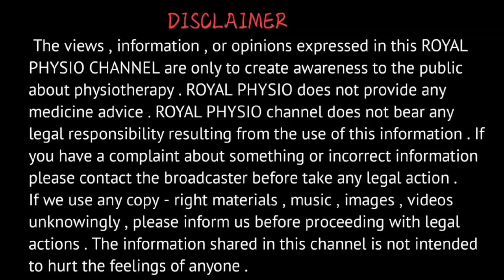lower back pain exercises | stretching | Spine flexion strech exercises | low back pain | physio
Royal Physio is a premium physiotherapy clinic in heart of Tamilnadu, providing world-class, evidence-based physiotherapy services to individuals of all ages. Our experienced team of physiotherapists and support staff are dedicated to providing the highest quality of care, focusing on the individual needs of each patient. We offer a range of services, including sports injury rehabilitation, post-operative rehabilitation, pain management, neuro rehabilitation, ortho rehabilitation, hydrotherapy, manual therapy, and more. Our team of physiotherapists are committed to providing comprehensive, individualized treatment plans and programs to get you back to your best.
This is health related channels and any health related issues and doubt please comment your question.
And please support this is our channel